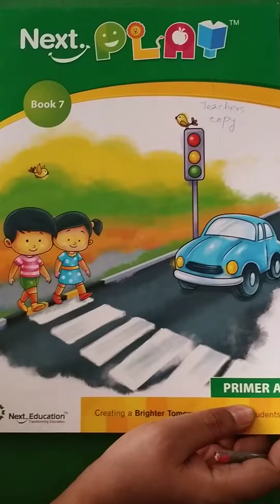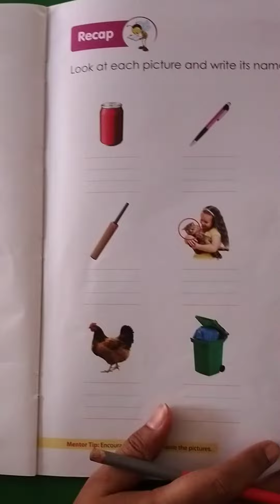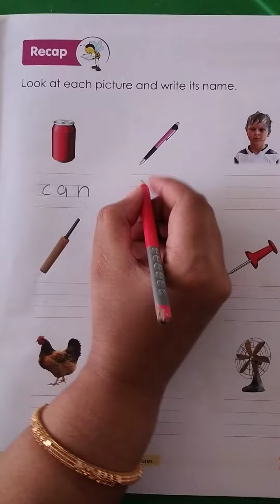JR.KG_583. Revision of three letter words.